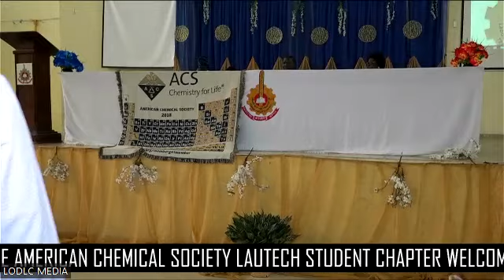AVANT GARDE CONFERENCE 2023